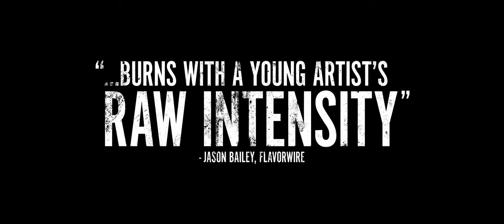Justin Chon - Gook Trailer